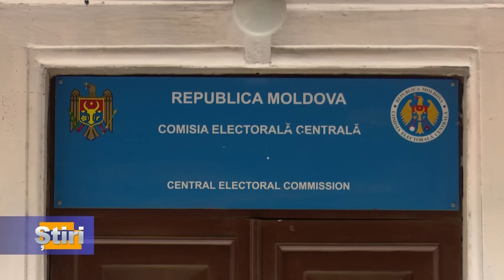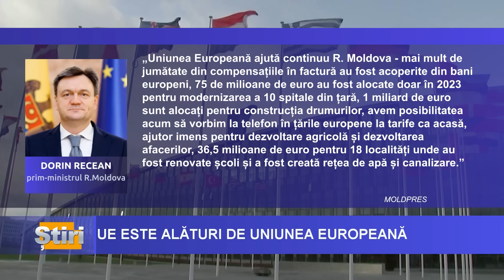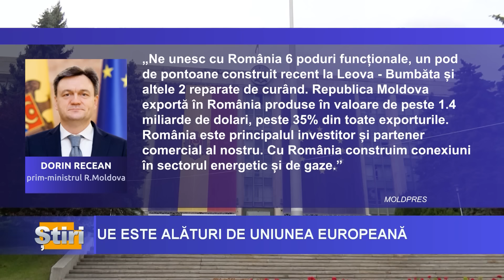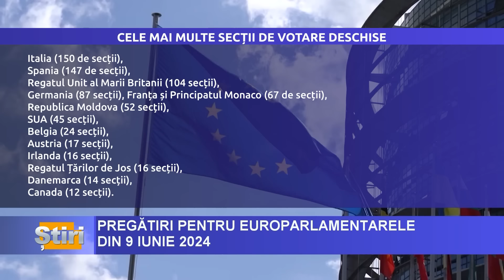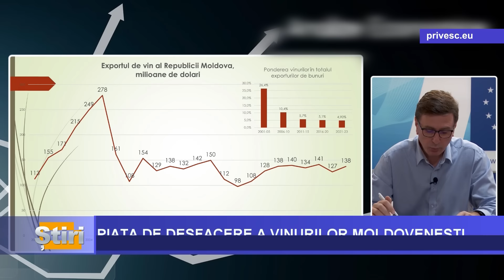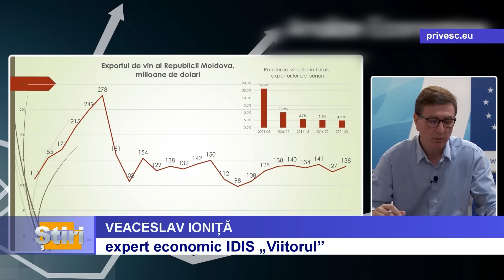ȘTIRI cu Maria Filimon, 14.04.2024, ora 12:00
- Președinta Maia Sandu a promulgat legea privind implementarea parțială a votului prin corespondență. Concetățeni care vor dori să beneficize de acest drept, vor trebui în mod obligatoriu să se înregistreze pe pagina web a Comisiei Electorale Centrale cu 45 de zile înainte de scrutin.

- Republica Moldova a făcut pași pe care nimeni nu-i credea posibili în urmă cu doi ani, iar negocierile de aderare la Uniunea Europeană ar putea începe, oficial, în luna iunie. Declarația îi aparține europarlamentarului român, Siegfried Mureșan.

- Şeful diplomaţiei americane, Antony Blinken, a sosit  la Kiev într-o  vizită surpriză, pentru a confirma sprijinul Statelor Unite    în lupta împotriva agresiunii ruse. Blinken promite un flux de arme într-un moment în care Rusia desfăşoară o ofensivă în regiunea Harkov.

Știri realizate cu suportul financiar al Departamentului pentru Relația cu Republica Moldova. Conținutul nu reprezintă poziția oficială a Departamentului pentru Relația cu Republica Moldova.